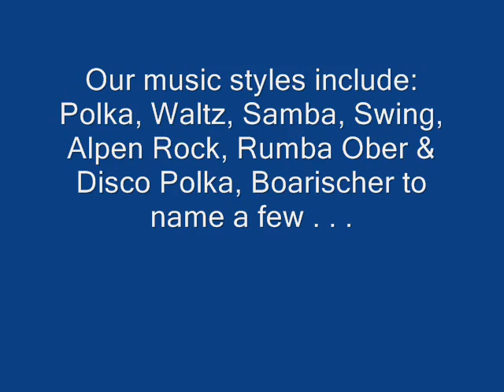Mir san die Alpenband - AlpenBand California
Theme song for the band. Self composed in 2008 and included on their album "Mir gehn Oktoberfest."